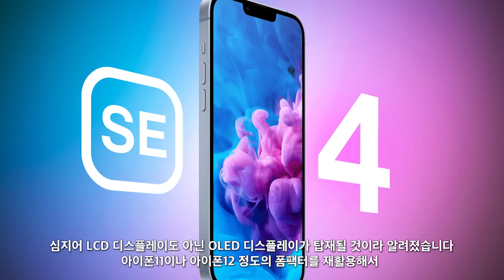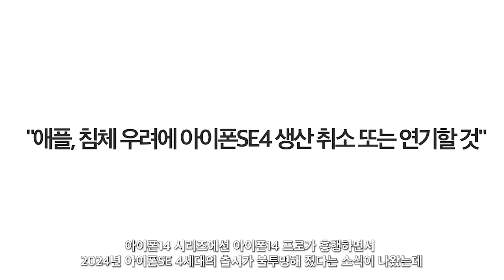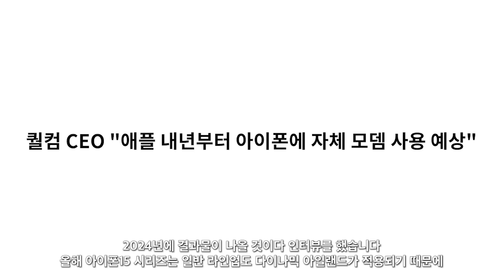아이폰SE 4세대 - 점점 더 멀어져 간다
아이폰SE 4세대에 대한 소식입니다